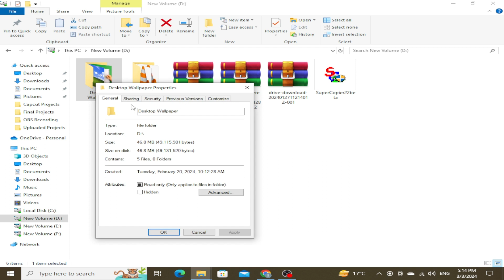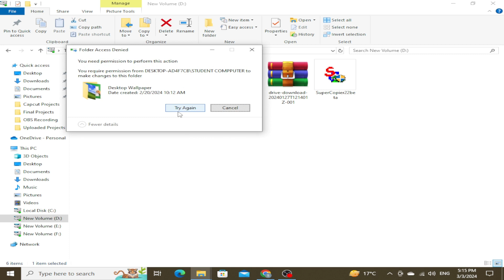How to Lock Folder in window 10 & 7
Description:
🔐 Worried about the privacy of your important files? Fear not! In today's video, we've got you covered with a comprehensive guide on how to lock folders in both Windows 10 and Windows 7. Learn how to add an extra layer of security to your sensitive documents with just a few simple steps. 🖥️💼

By the end of this tutorial, you'll have the knowledge to safeguard your sensitive files and maintain control over who can access your locked folders.

Have questions or specific topics you'd like us to cover? Drop them in the comments below – we're here to help you enhance your digital security!